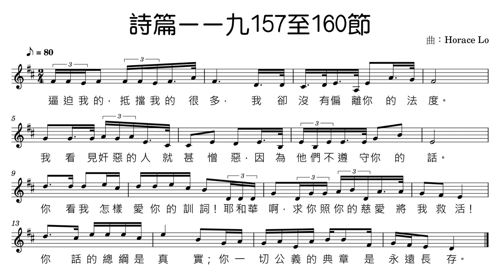《詩篇一一九157至160節》Demo (曲：Horace Lo - 2024/11/29) 粵語經文詩歌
詩篇一一九
157 逼迫我的，抵擋我的很多，我卻沒有偏離你的法度。
158 我看見奸惡的人就甚憎惡，因為他們不遵守你的話。
159 你看我怎樣愛你的訓詞！耶和華啊，求你照你的慈愛將我救活！
160 你話的總綱是真實；你一切公義的典章是永遠長存。